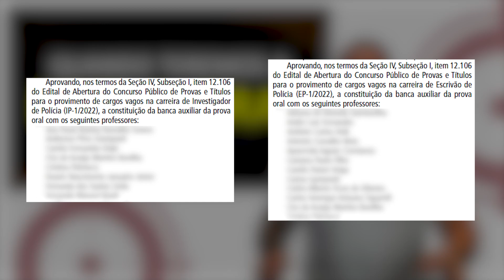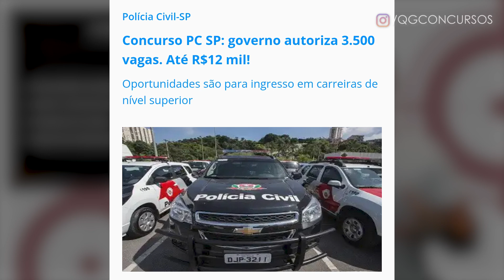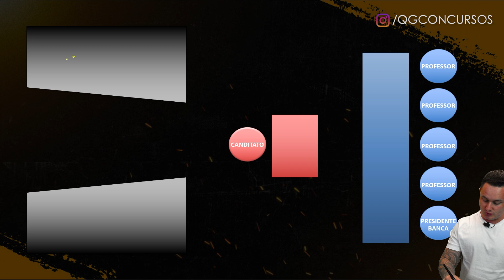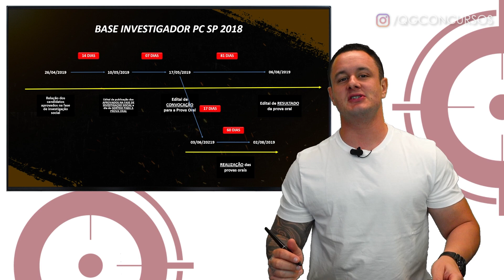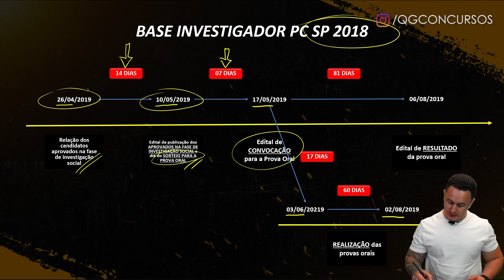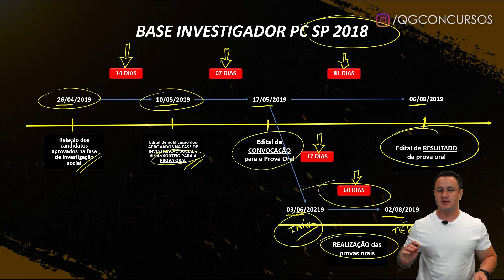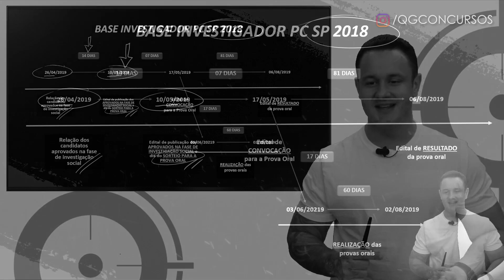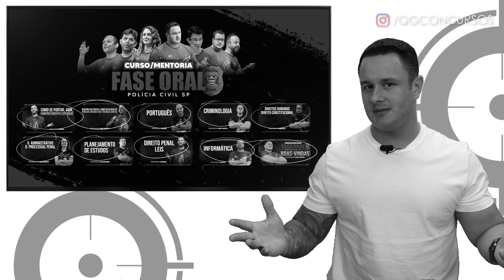PROVA ORAL COM DATA? SAIU NO DIARIO OFICIAL NOVIDADES SOBRE O CONCURSO DA POLÍCIA CIVIL SP 2022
_ MISSÃO POLICIAL CIVIL: Aprenda o passo a passo para ser aprovado no concurso da Polícia Civil de São Paulo em apenas 3 aula.